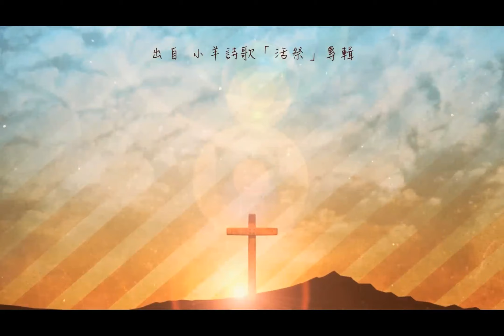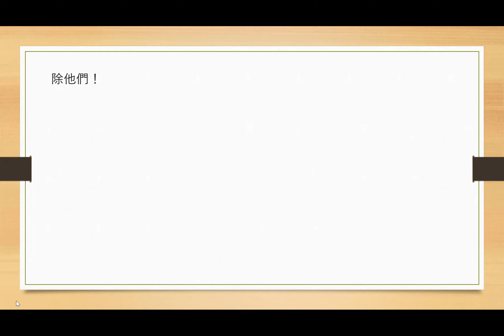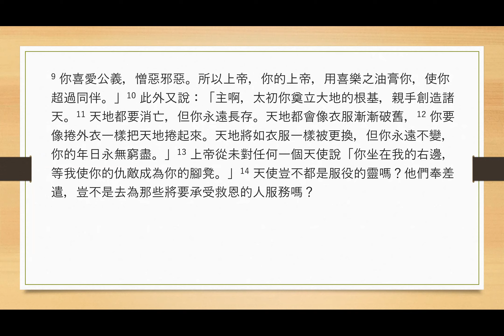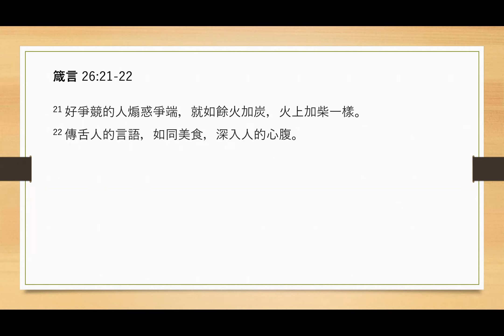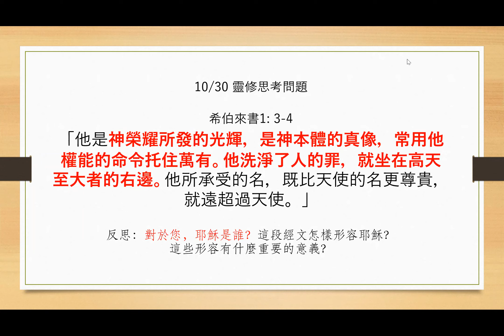2021-10-30 三宣家 - 親近神：每日讀經、祈禱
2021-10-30 三宣家 -  親近神：每日讀經、祈禱

Psalm 119:65-72
Lamentations 2:20-3:66
Hebrews 1:1-14
Proverbs 26:21-22

詩 119:65-72
哀 2:20-3:66
來 1:1-14
箴 26:21-22

靈修思考問題

希伯來書1: 3-4
「他是神榮耀所發的光輝，是神本體的真像，常用他權能的命令托住萬有。他洗淨了人的罪，就坐在高天至大者的右邊。他所承受的名，既比天使的名更尊貴，就遠超過天使。」

反思：對於您，耶穌是誰？這段經文怎樣形容耶穌？這些形容有什麼重要的意義？